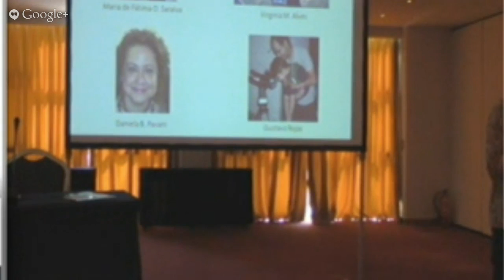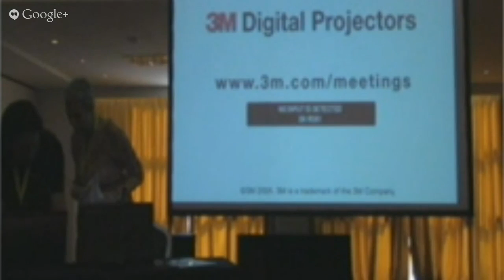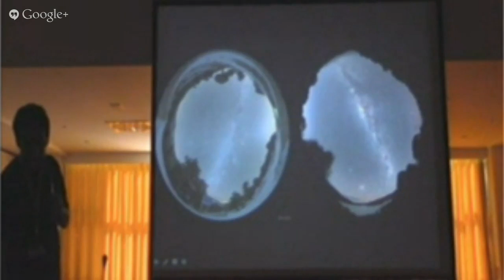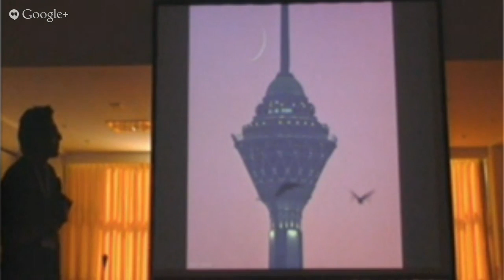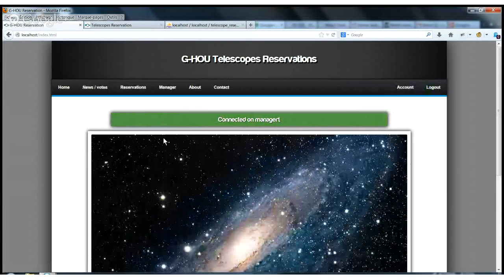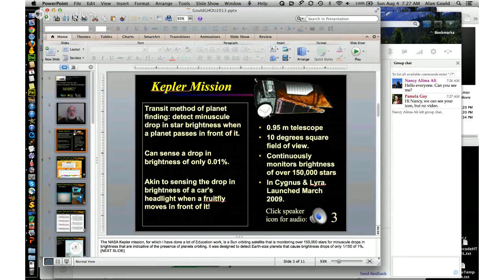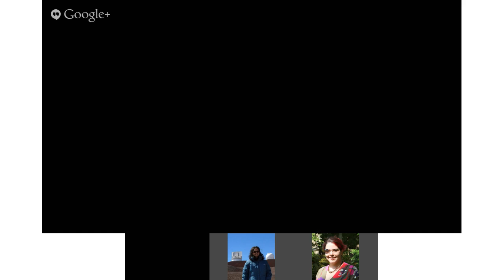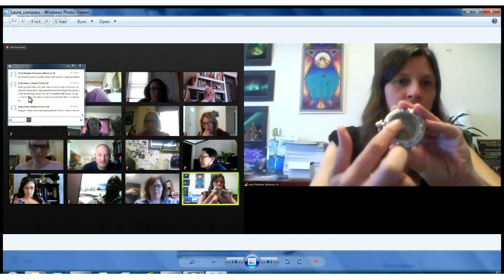Oral Session: Remote and Virtual Labs for Inquiry Learning 2